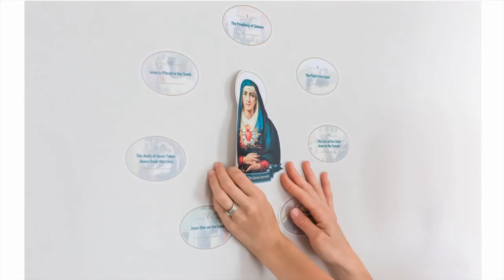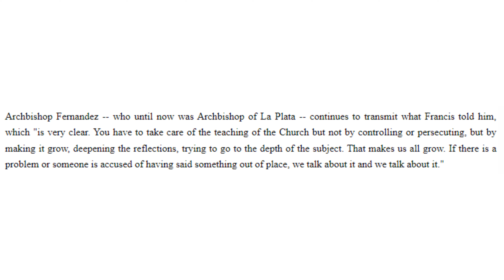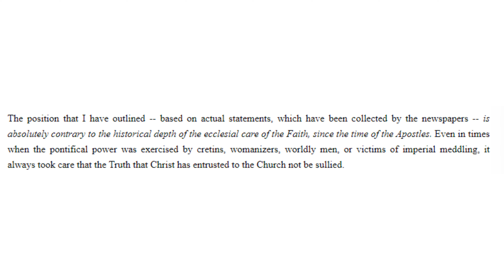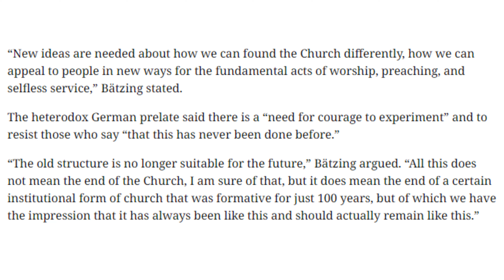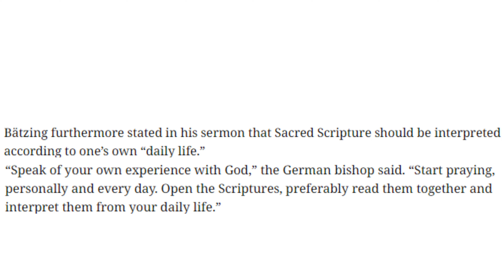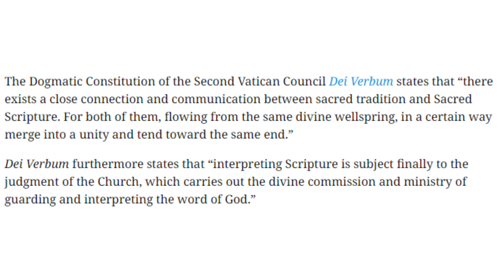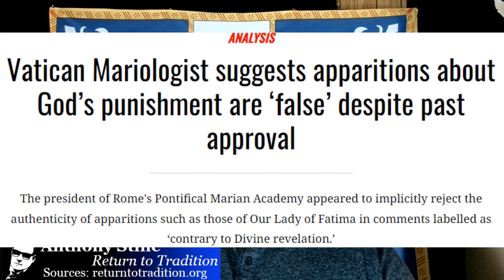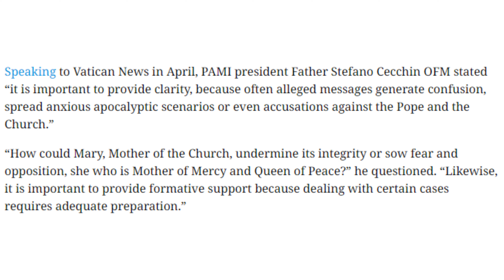Francis' Allies Are Publicly Admitting They're Heretics